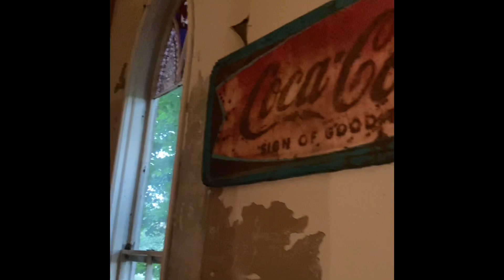Walk through our CaSTle beyond SURREAL JULIE DARNEL&CHRIS DARNEL GOD CALLS THEE STAR-TE11S FOR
Walk through our CaSTle beyond SURREAL JULIE DARNEL&CHRIS DARNEL GOD CALLS  THEE STAR-TE11S FOR THEE OBVIOUS BEYOND HEART FELT REA-SUNS THEY DONATED THE CHURCH TO US AND DONATED ANOTHER $20,000 TO FIX IT UP! Thee LiGhT did humanly impossible THRU ME IN A FEW MONTHS FILLING ME WITH PRANA WORK KING ME HAPPY AND EXCITED 2 SHIFTS A DAY 8 hours then break for dinner and kick back relax a Chinese restaurant in town! Then back another 3 or 4 hours! A professional crew would have tAken months to do and at least $100’000.000 in labor and materials etc and Thee STarTe11S alSO funded FAITH STREET CORNER TAVERN! No one has ever was ever so kind KIND KIND TO ME AND DP! They are SURREAL PEOPLE MY
BRAIN CAN NOT COMPREHEND! And wen ever I walk up and into
Our CASTLE I SAY TO G!!! THANK GOD FOR JULIE AND CHRIS-SEE NO PUN INTENDED! I will be forever MORE THAN ANY THANK FOR WHAT THEY BEYOND SURREAL DID FOR US!! After that no one ever again tRIED tO maKKKe me feel less than !! Every day almost before that humanSS tRIED TOcraSS aSS lee PUt me down!! Long story will be TALK KING ABOUT A LOT OBVIOUSLY ON WORLD WIDE TV! GueS why!